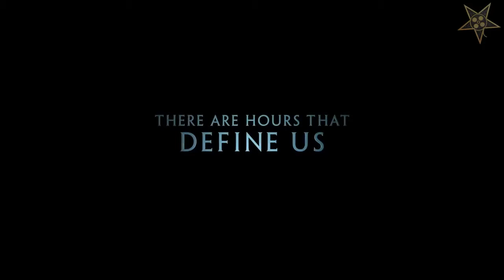The Finest Hours Trailer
This is the harrowing true story of one man's struggle to rescue the crew of the capsized SS Pendleton.
Out July 20, 2016.